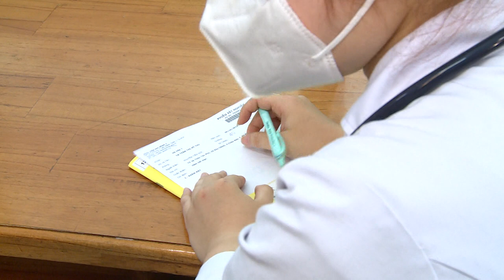TP HCM vào mùa bệnh hô hấp